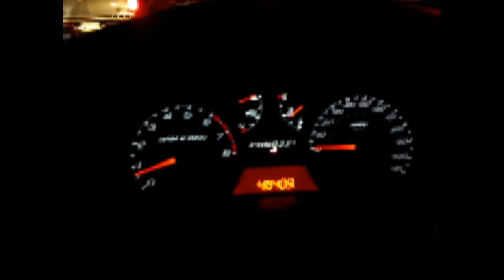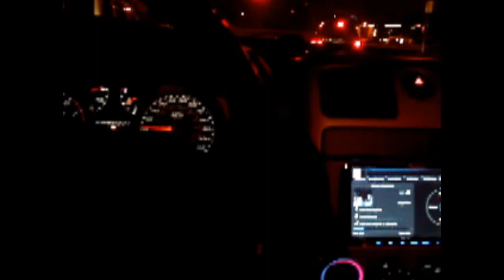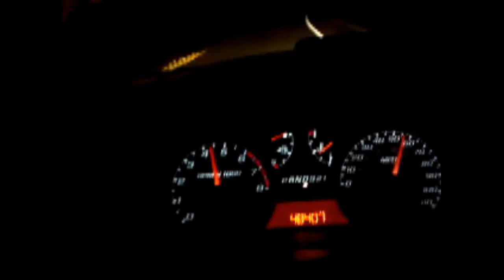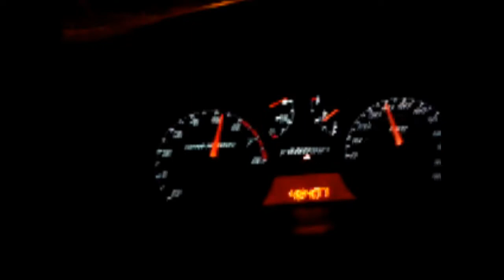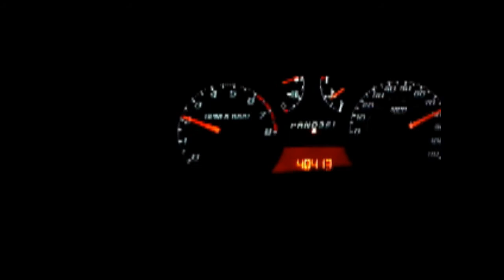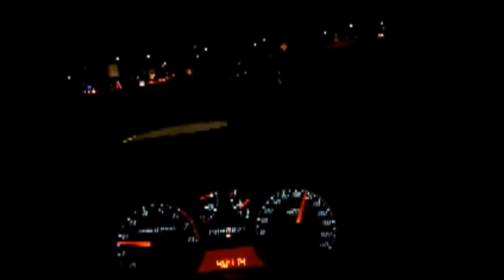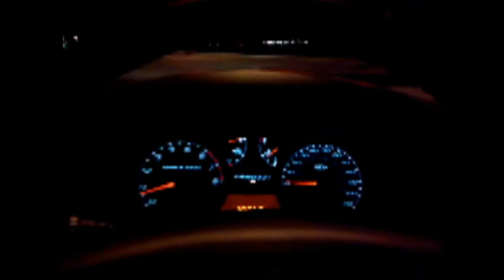Quickshift Update 1-25-12 pt2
Part 2 of the 1-25-12 update

This part of the video contains most of the driving shots and commentary from myself.